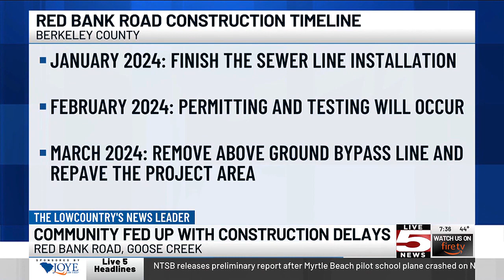VIDEO: Frustrations grow over delayed construction completion on Red Bank Rd.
Those who travel on Red Bank Road in Goose Creek say they are fed up with the amount of time construction is taking.